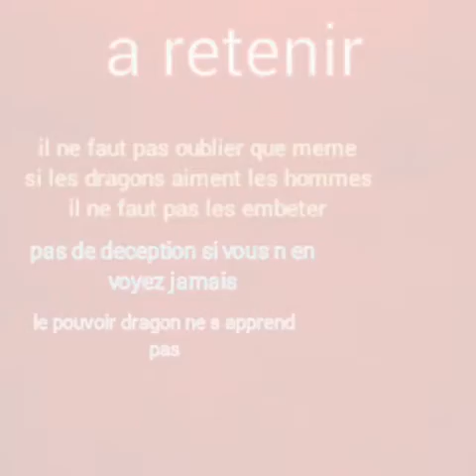Dragon 2 - video de Huit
Dans cette video j essaie d etre le plus precise possible pour vous expliquer ce qu il faur savoir